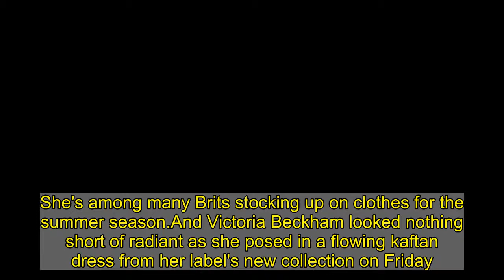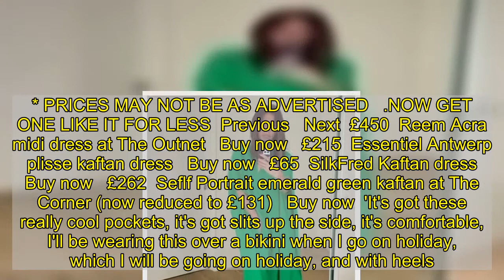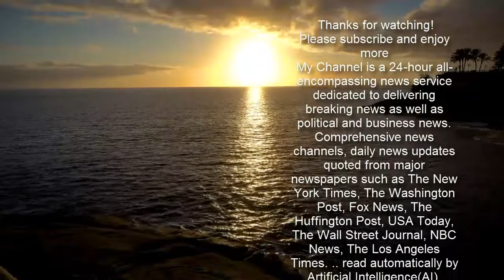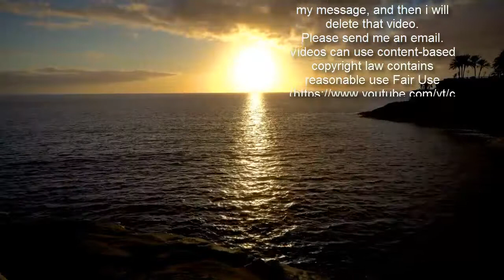Victoria Beckham poses up a storm in a £1,200 silk green kaftan dress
She's among many Brits stocking up on clothes for the summer season.And Victoria Beckham looked nothing short of radiant as she posed in a flowing kaftan dress from her label's new collection on Friday.The former Spice Girl, 46, joked she 'had to learn how to wear heels again' after months being holed up at home as she showed off the dress in a video posted to Instagram.  Victoria posed in the loose-fitting green silk dress in front of her bedroom mirror as she gushed that it would be a staple in her summer wardrobe.  The designer showcased the hidden pockets and the dress' leg slits, before telling fans it would be the perfect cover-up over her bikini when she heads off on holiday later this year.In the video she said: 'OK so I've feeling positive I'm feeling inspired, summertime is on its way and I cannot wait to wear this beautiful green kaftan dress which I love.    Go green with envy like Victoria in her own label   £1290   Victoria Beckham kaftan midi dress   Click here to buy...  Buy now   Victoria Beckham gave fans a preview of her SS21 collection - and it's certainly got us holiday dreaming!    The fashion designer wowed in a striking emerald green kaftan midi dress featuing batwing short sleeves, a high neckline with an optional tie and subtle pockets.    We'd pair ours with gold strappy heels and accessories for dinner at the beach or flat sandals and a straw tote for lounging by the pool.    You can get your hands on this for £1290 at Victoria Beckham or check out a few options below that won't break the bank!    We've got our eye on the Reem Acra dupe at The Outnet...  * PRICES MAY NOT BE AS ADVERTISED   ...NOW GET ONE LIKE IT FOR LESS  Previous   Next  £450  Reem Acra midi dress at The Outnet   Buy now   £215  Essentiel Antwerp plisse kaftan dress   Buy now   £65  SilkFred Kaftan dress   Buy now   £262  Seflf Portrait emerald green kaftan at The Corner (now reduced to £131)   Buy now  'It's got these really cool pockets, it's got slits up the side, it's comfortable, I'll be wearing this over a bikini when I go on holiday, which I will be going on holiday, and with heels.'I've got between now and then I wear it to figure how to wear heels again!' Victoria added in the caption: 'The perfect summer dress! So light and floaty and such a great shade of green x VB.'The dress, which is priced at £1,290 on the Victoria Beckham website, also clearly had the seal of approval from her Spice Girls bandmate Emma Bunton, who commented 'Love' alongside a green heart emoji.   Victoria's post came after she and husband David celebrated their eldest son Brooklyn's 22nd birthday with a slew of sweet throwback snaps.Captioning a shot of Brooklyn as a baby, she wrote: '22 years ago today our lives changed forever. The kindest, most beautiful soul. The most incredible son, brother and fiancé.'Happy Birthday @brooklynbeckham. We love you and are so proud of the man you have become.'The tribute included some of her designer's favourite photographs from Br